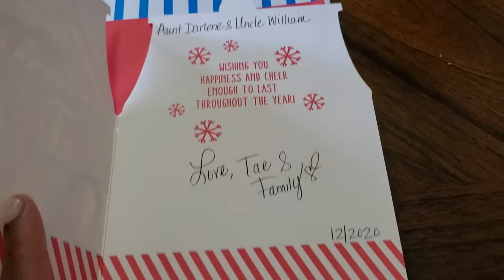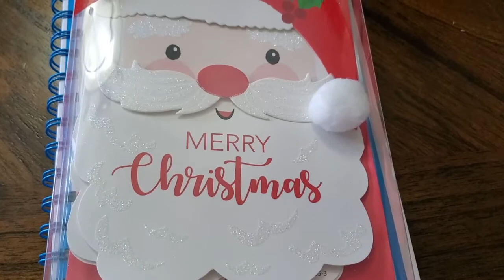Outdoor Vlog: Firepit + Christmas Cards | Vlogmas Day 12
Hello Family,
Welcome to Vlogmas Day 12!! Its time to relax outdoors!!